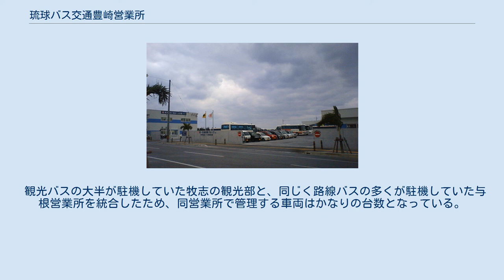琉球バス交通豊崎営業所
琉球バス交通豊崎営業所・本社 琉球バス交通豊崎営業所（りゅうきゅうバスこうつうとよさきえいぎょうしょ）は、沖縄県豊見城市字豊崎にある琉球バス交通の管轄する営業所である。
 2008年8月1日に那覇市安里にあった本社・観光部と与根営業所の移転・統合により開設された。
 2008年7月まで那覇市牧志にあった本社・観光部は、那覇市が進めている「牧志・安里地区第1種市街地再開発計画」にかかっていたため、移転を要望されていた。
そのため、2006年の琉球バスから琉球バス交通への営業譲渡の際より移転用地を探していたが、2007年2月頃に豊見城市と沖縄県土地開発公社が進めていた豊崎タウンの都市開発関連用地の公募に応募し、同年3月に内定、1年かけて営業施設などの建設を行い、2008年8月1日より業務を開始した。
 なお、営業所開設に伴い、同じく豊見城市内にあった与根営業所を統合し、さらに第一交通産業グループのバス事業部の拠点として那覇バスの事務部門も豊崎事務センターとして、南風原町の新川営業所より移転してきた（新川営業所自体は営業所として存続）。
 与根営業所を統合したことにより、従来与根営業所管轄だった那覇バスターミナル発着の路線を全て豊崎営業所が管轄することになり、さらに与根営業所付近の「我那覇バス停（または伊良波バス停）」を発着していた55番（牧港線）、56番（浦添線）、88番（宜野湾線）、98番（琉大（バイパス）線）も移転に伴い、豊崎営業所付近に新設された「道の駅豊崎」発着へと路線延長された。
 観光バスの大半が駐機していた牧志の観光部と、同じく路線バスの多くが駐機していた与根営業所を統合したため、同営業所で管理する車両はかなりの台数となっている。